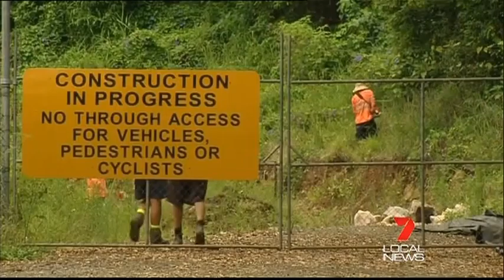Seven Local Andrew Powell 01122011